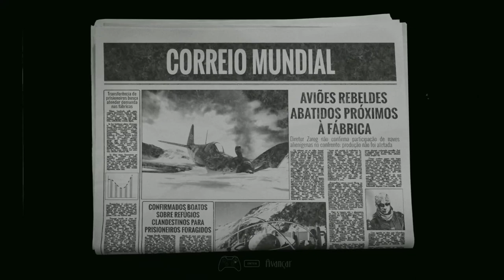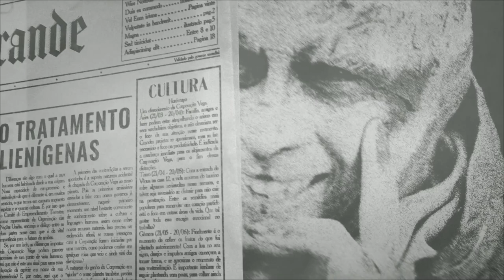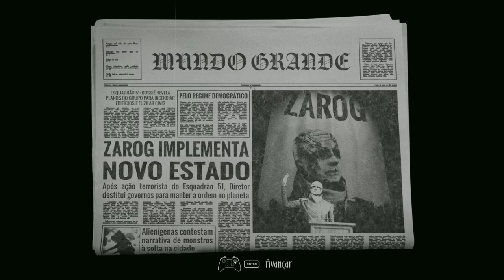Review: Esquadrão 51 Contra os Discos Voadores (por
Canal do Julio "Kronos" Chiarini